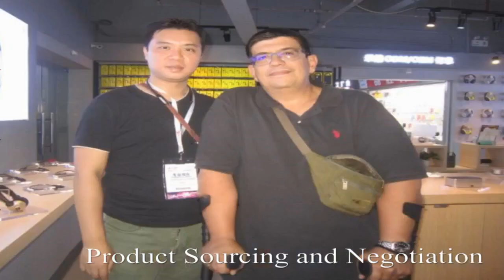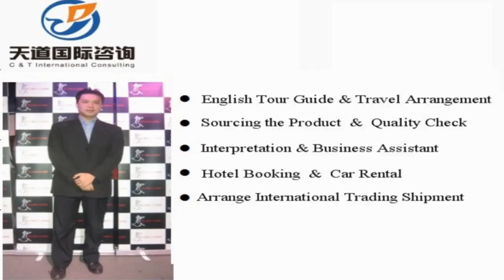Zhangqiu Translators and Interpreters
Vchat: huangyiyun328
Skype: michael_328_2

Hi, This is Michael,  a professional interpreter/translator, sourcing agent, business assistant, personal travel tour guide in Zhangqiu City, Shandong Province, China.

Our Detailed Services:

1. Sourcing--could guide you to the wholesale markets and factories for sourcing products with your price and high quality easily !

2. Quality control -- to stay in factory during manufacture to make sure the factories are according to the request production from your side.

3.Shipping -(Express/Air/CONTAINER) -- arrange shipment and work out customs documents and certificates such as packing list,commercial invoice,Certificate of Origin

4. Translation & Interpretation -- follow customer to any city in China ,be your own translator or interpreter. Conference Interpretation(simultaneous/consecutive interpretation),etc.

5. Business Assistant – manage day-to-day operations of business and help keep everything running smoothly.

6. Market research Service: gather information about target markets for our client for helping their business strategy.

7. Travel Arrangement and Plan:  Provide the best itinerary for our client’s trip.

8. Personal tour Guide Service: Provides assistance, information on cultural, historical and contemporary heritage to people on organized tours

9. Car rental—driver service and car pick up anywhere in every city of China.

10. Flight & Train Booking

11. Hotel Booking

12. Business Consultant:  provides professional or expert advice in the fields like Marketing, Export and Import, Human Resource, Public Relationship, Government Policy, Marketing Research, Company Set Up.

Wechat: huangyiyun328
Skype: michael_328_2